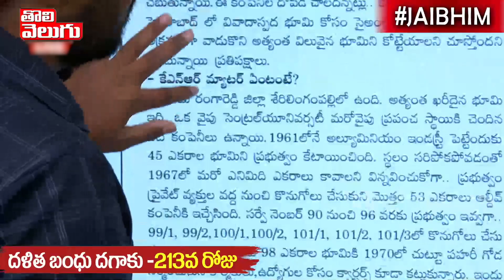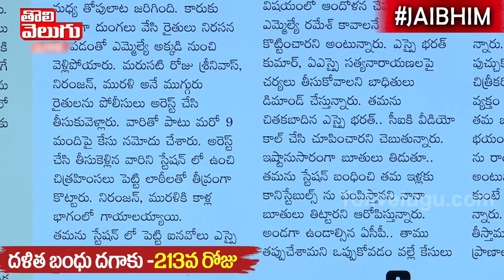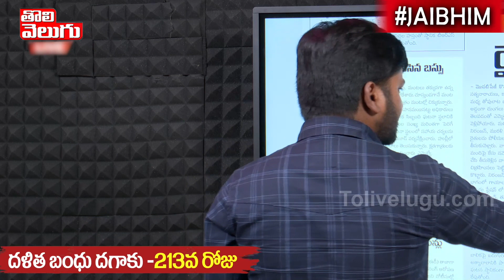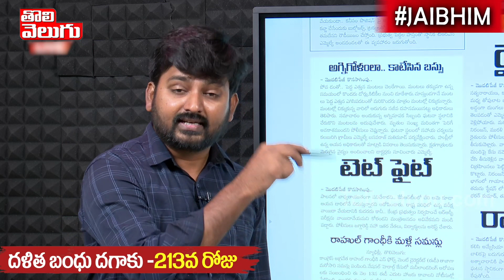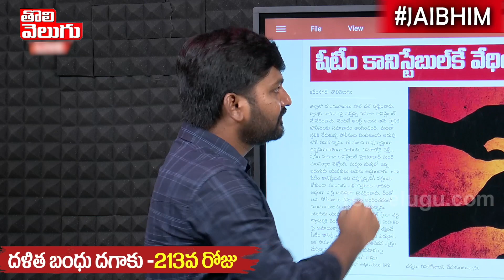మీరు తినేది అన్నమా ....పెండనా !! | Warangal Farmers | Good Morning Telangana | Tolivelugu TV